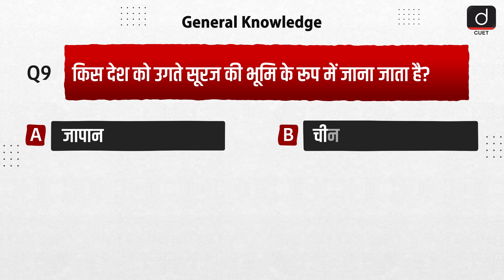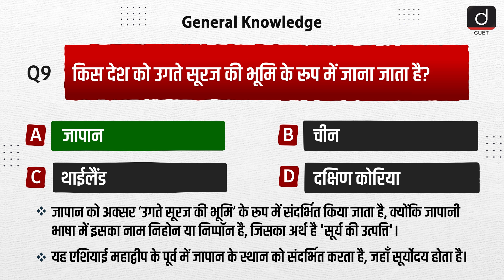CUET 2025 | General Knowledge | Episode 28 | MCQ Test | Drishti CUET Hindi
Are you gearing up for the CUET and looking to sharpen your general knowledge skills? Look no further! Join us in this insightful video as we help you ace the CUET examination. At Drishti CUET, we're committed to providing you with the tools and knowledge you need to succeed!

Prepare to expand your knowledge and boost your confidence as we guide you through the key areas of general knowledge required for the CUET.

Remember to like this video if you found it helpful and share your thoughts and questions in the comments below!